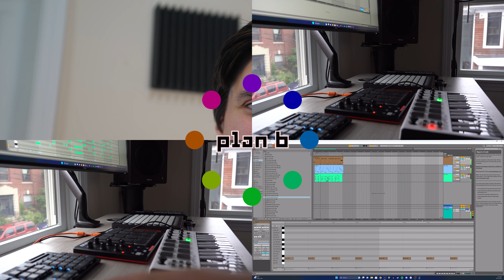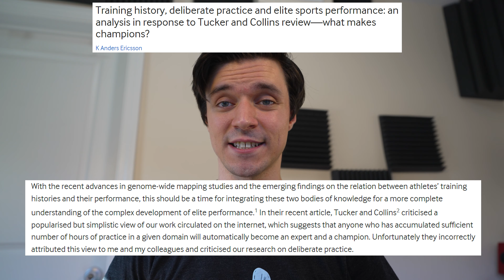This Advice Ruined My Music Practice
On this week's Plan B, sometimes we must unlearn before we relearn.

(Plan B episode 10)

The role of deliberate practice in the acquisition of expert performance

Training history, deliberate practice and elite sports performance: an analysis in response to Tucker and Collins review—what makes champions?

Practice Does Not Make Perfect: No Causal Effect of Music Practice on Music Ability [***I do not like this paper***]

When quantity is not enough: Disentangling the roles of practice time, self-regulation and deliberate practice in musical achievement

The Art of Inaccuracy: Why Pianists' Errors Are Difficult to Hear

Music used in video: mostly Kimiko Ishizaka's excellent and also public-domain "Open" Goldberg Variations and also "Letdown" by me